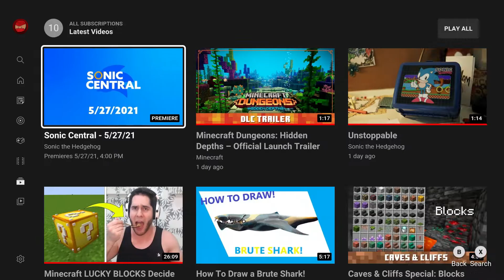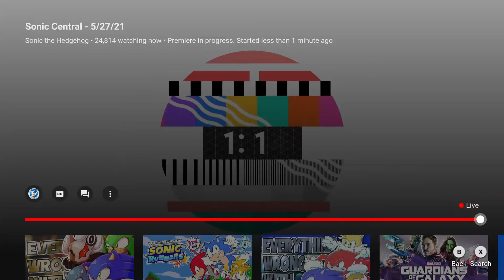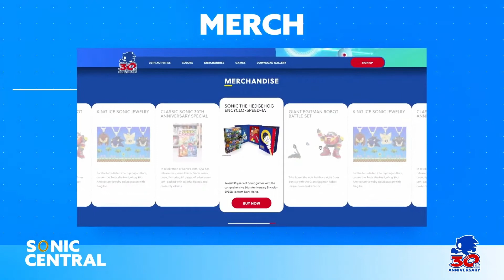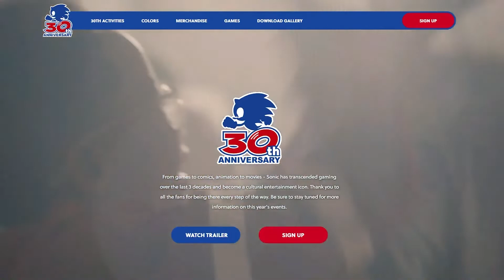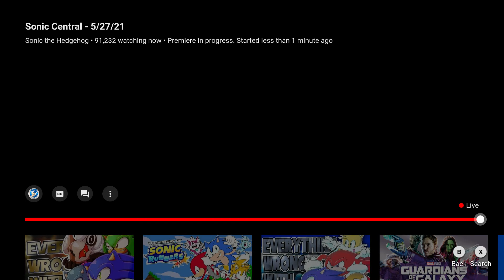SONIC CENTRAL REACTION!